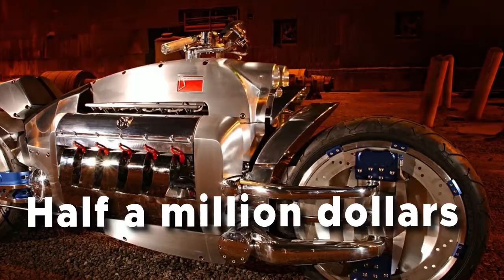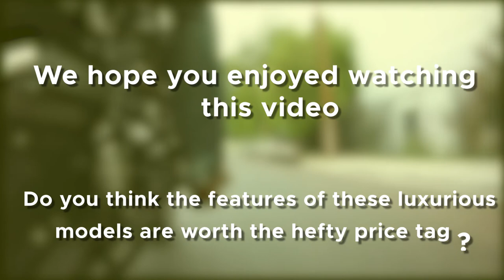7 Most Expensive Motorcycles 2023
7 Most Expensive Motorcycles 2023

Have you ever imagined how expensive a motorcycle could get? The design of motorcycles varies greatly to suit a range of different purposes ranging from long-distance travel, commuting, cruising, sports including racing and off-road riding. These designs also tell a lot about their pricing.

The Legendary British Vintage Black, which costs four hundred thousand US dollars, is the seventh most expensive motorcycle on the list. The 1948 release of the legendary British Vintage Black is a classically styled motorcycle. Only thirty-three bikes were produced, which helps to justify the price! It was manufactured in the United Kingdom and has a performance of two hundred and fifty cc. It was thought to be the world's fastest production motorcycle at the time.

The Dodge Tomahawk V10 Superbike is the sixth most expensive motorcycle. This is one of the world's rarest motorcycles. This insanely futuristic-looking motorcycle is one of the most expensive motorcycles in the world, costing more than half a million dollars! The bike weighs over six hundred and eighty kilograms and has a top speed of four hundred mph It can reach sixty mph in 2.5 seconds. Unfortunately, because it is still a concept, the bike is not road legal, but who knows, maybe one day we'll all be riding about on these sci-fi-looking creatures.

The fifth most expensive motorcycle is The Harley Davidson Cosmic with an asking price of One and a half million dollars. The Harley Davidson Cosmic Starship is the first motorcycle to cost more than a million dollars. It was hand-painted by world-renowned artist Jack Armstrong, which explains why the hog is so expensive, as some of Jack's paintings sell for more than three million dollars. So, if you have a spare 1.55 million dollars and want to purchase one of the world's most expensive motorcycles, this might be worth a look.

Coming at number four on our list of most expensive motorcycles is The Yamaha BMS Chopper. Three million dollars was spent on this glorious Chopper. What a magnificent work of mechanical art. This beast isn't built for the road; rather, it's a collector's item designed to be viewed and enjoyed for its looks. The Yamaha BMS has a one thousand seven hundred cc engine and is almost fully covered in twenty-four karat gold with red velvet cushioned seat.

The Ecosse ES1 Spirit is ranked third on the most expensive motorcycle list. The Ecosse Spirit is a limited edition titanium motorcycle that sells for three-point six million dollars, making it the world's third most expensive motorcycle. The Ecosse Spirit ES1 is unlike any other motorcycle. If you will call it the superbike of superbikes. A new motorcycle was designed via the teamwork of one American, Don Atchison, and two British Richard Glover and Andy Le Fleming.